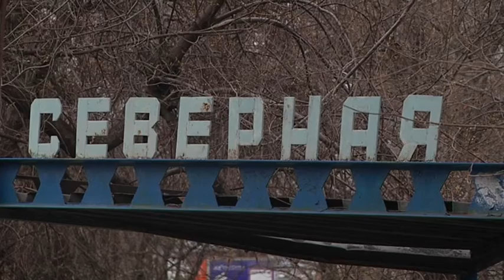Более трехсот миллионов рублей потратят в этом году на ремонт благовещенских дорог.